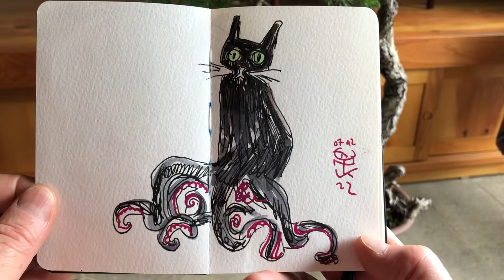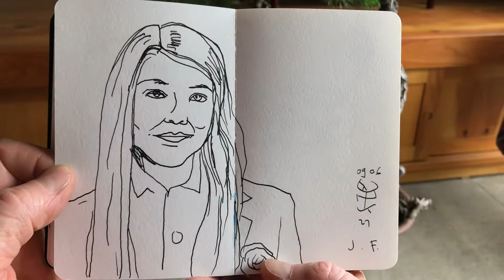Classic poket SketchBook 2